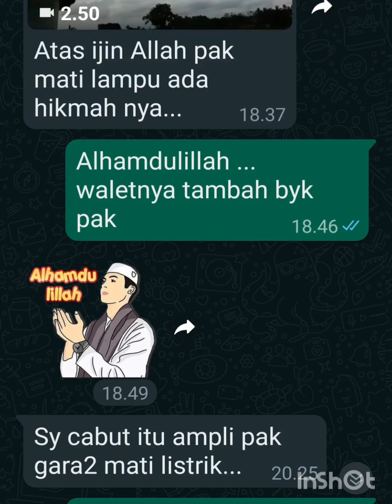5x5x2.lt gara2 lampu padam *walet tambah byk* sarang 20 *AMPLI di CABUT* salah apa ampli nya??😆😆